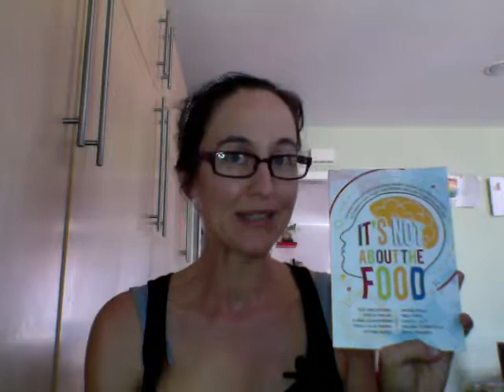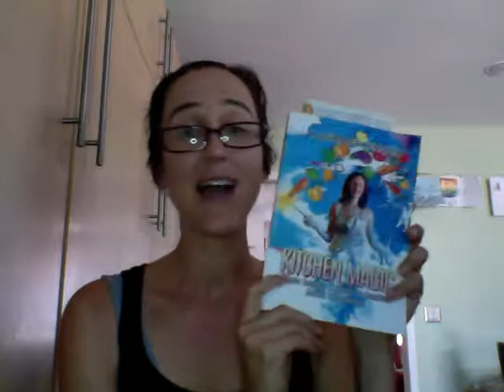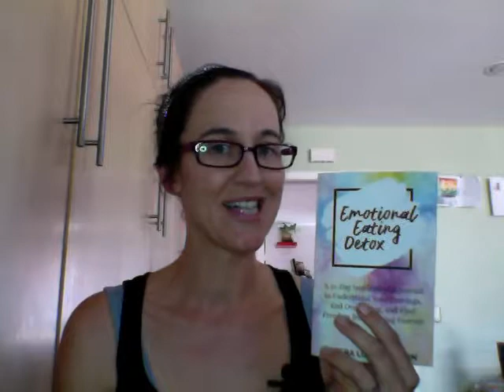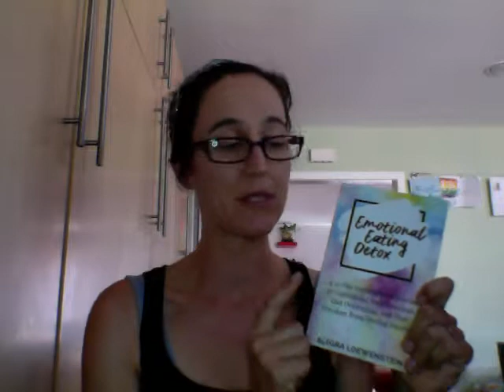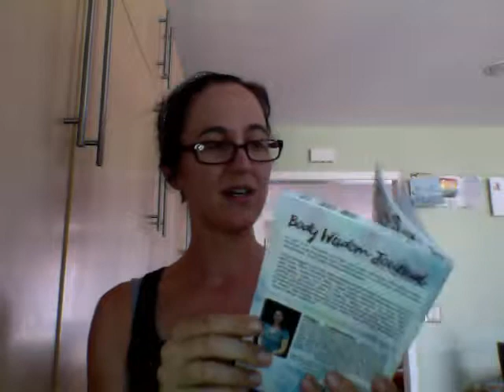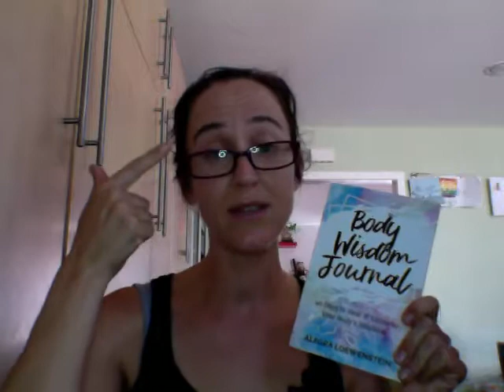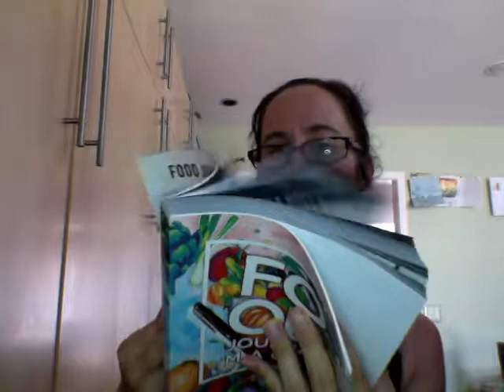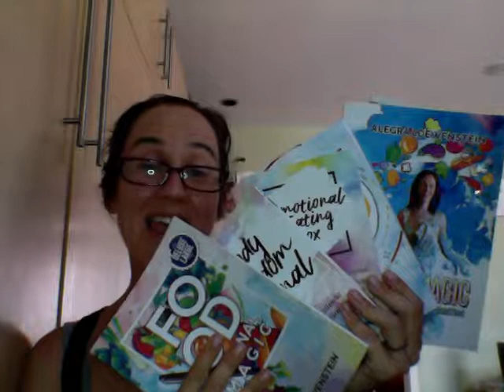Write Your Way Thin | Books and Journals to Lose Weight | Alegra Loewenstein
Let me share a quick overview of each of my books/journals.

Starting with my anthology, It's Not About the Food, there is so much wisdom packed into this little book - featuring ten health, wellness, and lifestyle professionals on how to make the most meaningful and impactful change in your life for truly holistic and lasting health and wellness.

In the spring I spent quite a bit of time sharing concepts from my book, Kitchen Magic. I'm actually working on a "Sequel!"

OK, maybe more of a hand in hand partner. While the recipes are just one section of Kitchen Magic (plus tons of ideas on how to incorporate witchy fun into your day to day life super easily), the NEXT one will dive into the process of how to improvise in the kitchen resulting in a modular approach to meal planning that saves you tons of time and mental effort AND works better on all those crazy days than traditional meal prep / meal planning.

Also, why am I so obsessed with journaling? Well since both of my guided journals have been #1 best sellers, I'd say I'm not alone! But it's the most easy to implement mindfulness practice that also yield huge results in personal growth and development.

If you want to change your eating habits, start with Emotional Eating Detox. If you're ready to go deeper into how you think about your body, get Body Wisdom Journal. Want to lose weight? Get Food Journal Magic - it transforms the approach to food journaling for more magic and more lasting change.

Stay on track for natural weight loss through the rhythm of the seasons. Kitchen Magic is just the beginning... Small Steps, Big Magic helps you to transform your life by getting in tune with yourself, your kitchen, and the wonder of the world around us. You will begin to craft a life that sparkles!